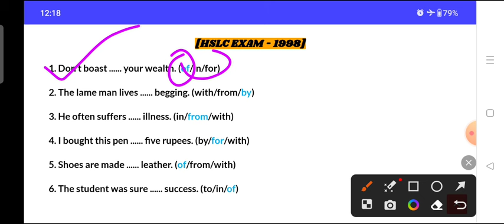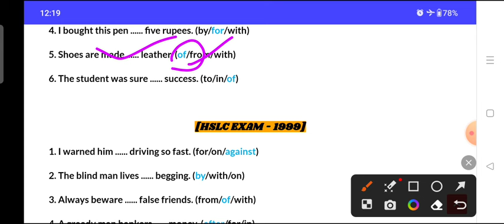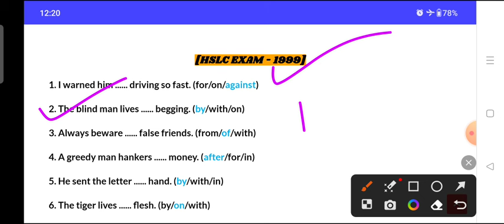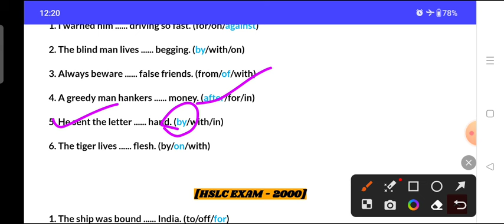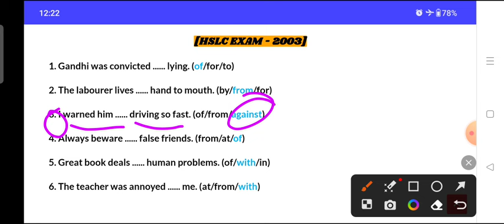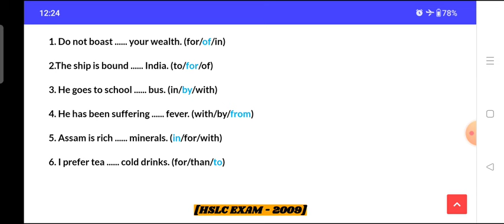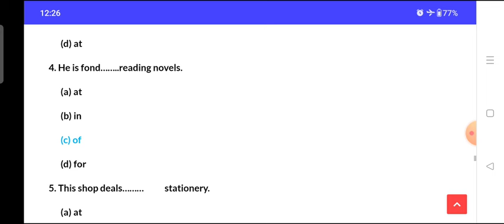English grammar HSLC final exam 2024 || seba board HSLC English grammar|| class 10 HSLC English